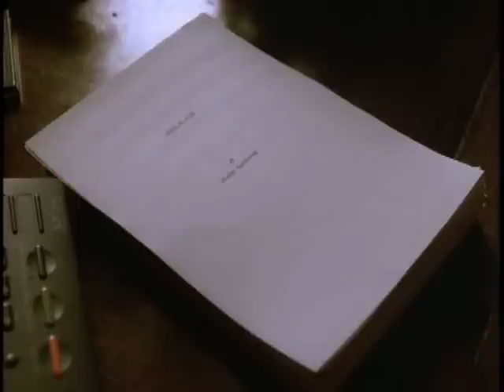Tales From The Crypt- S7*E3- "A Slight Case Of Murder"- Part 2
A best-selling mystery author may have the talent, but it's her snoopy neighbor who has a plot. Originally aired 5/3/96. Starring Francesca Annis, Christopher Cazenove, Elizabeth Spriggs, and Patrick Barlow. Written and Directed by Brian Helgeland.